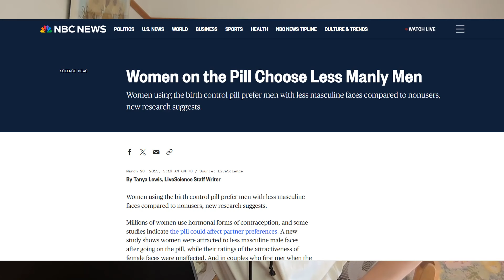Fanfiction is Turning the Girls Trans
I'm back! (After a long absence due to a housing crisis). And I'm here to explore fanfiction as one potential source of "gender dysphoria" in teenage girls and young women. This is a surprisingly deep and complex issue, encompassing many factors, all of which remains largely outside of the view of mainstream society, but which teens and young adults are well aware of. I feel like I can speak between the generations, between the parents and children, on this topic.

Time codes:
Overview: 0:5:45
Tumblr fanart analysis: 0:7:48
Autoheterosexuality and autism: 0:27:40
Passive progressivism:  0:29:39
History of fanfiction: 0:31:29
Fujoshis: 0:45:55
My personal history with fanfiction and fujoshi subculture: 0:47:10
The lack of lesbian spaces in fandom: 0:56:48
Birth control to blame?: 01:04:54
Teen exposure to BDSM: 01:07:56
Vasquez Always Dies: 01:10:32

Citations
About – Y press games. (n.d.). Y Press Games – Gay Visual Novels – Are You Y-Curious?.
Creators of Morningdew Farms, a gay dating sim by gay men.

Joyce, H. (2022, December 1). Joyce activated, issue 29. Helen Joyce.
Fanfiction as a transgender pipeline.

Lewis, T. (2013, March 28). Women on the pill choose less manly men. NBC News.

Miura et al, K. (Director). (2014). DRAMAtical Murder. NAZ.
A Japanese BL (boy love, AKA yaoi) visual novel.

Founded by girl geeks and members of the slash fandom, scans_daily provides scans from comic books

Shrier, A. (2020). Irreversible damage: The transgender craze seducing our daughters. Simon & Schuster.

Shrier, A. (2024). Bad therapy: Why the kids aren't growing up. Swift Press.

Wedding Night Terror: the uneducated virgin and Victorian England. (n.d.). N I N E S.
“While the bride was expected to be pure on her wedding night, it was understood that her new husband, especially if he was rich or working-class, would probably have sexual experience by the way of prostitution.”